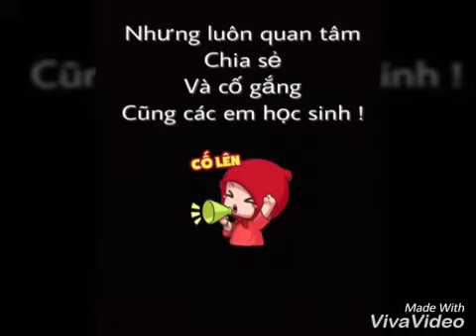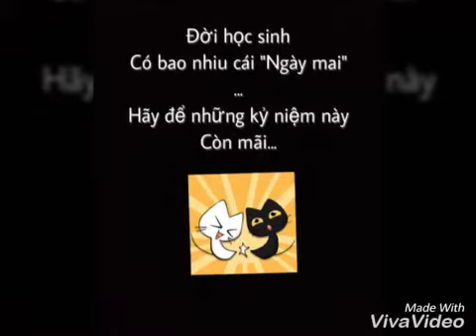Kỉ niệm đẹp của lớp 12/3 năm học 2016_2017 của trường THCS&THPT MỸ THUẬN